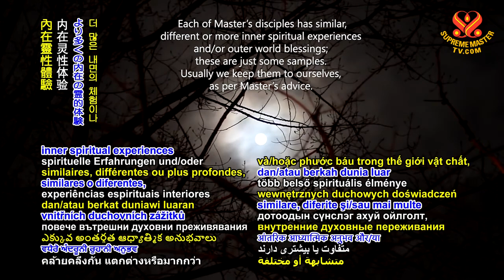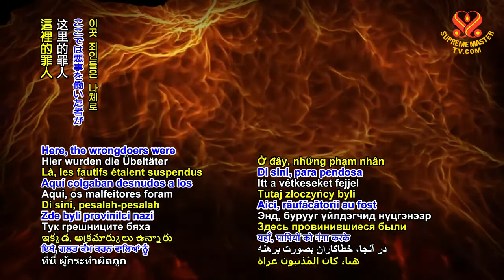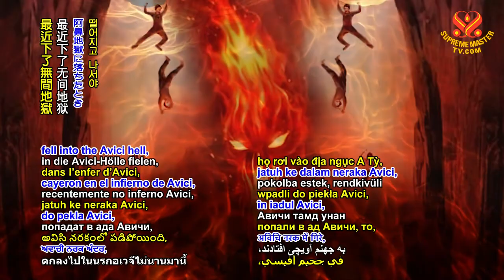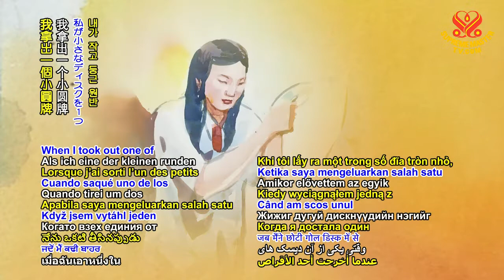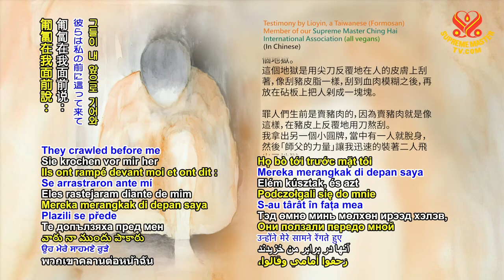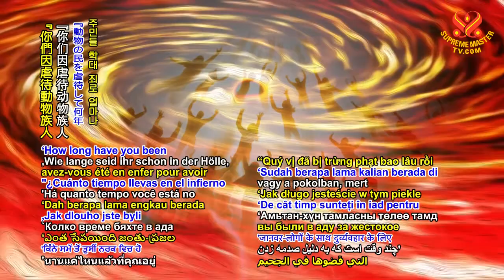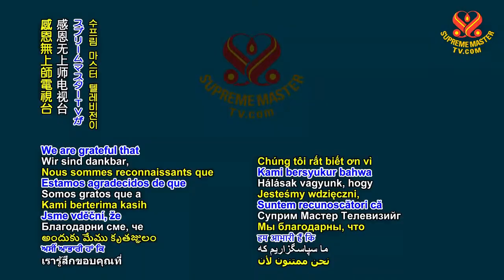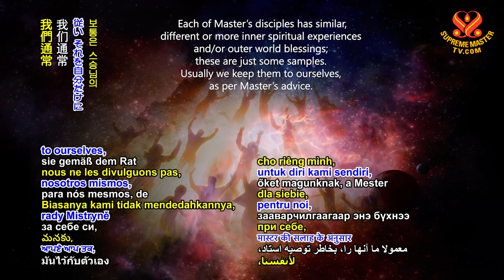🚩 뉘우친 육식업자들을 지옥에서 구한 스승님🔹️ Master rescued animal meat business owners from hell who had repented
Visit to Hell 08 Master saving meat industry workers in hell
🚩경고: 민감한 영상 포함 🔸️주의: 심 약자, 노약자, 임산부
내용요약
⭐ 비건이 되지 않겠다고요? 여러분이 고통 받고 죽임을 당한다고 생각해봐요! ⭐
🔸️이곳 죄인들은 나체로 거꾸로 매달려 있었는데 도축 장의 소 주민들처럼 배가 갈라져서 속이
다 드러나 있었어요.

🔸️스승님이 한 명을 풀어주자 스승님께 무릎을 꿇었고 스승님은 그를 소매 안에 집어넣고
서둘러 다른 지옥으로 가셨습니다.

그곳에선 사람 체중이 1천 킬로가 넘을 때까지 강제로 먹였습니다.
그런 다음 그들을 거꾸로 매달아 죽여서 엄청난 고통을 겪게 했습니다.
이 사람들은 지구에 살 때, 가장 크고 무거운 돼지 주민을 뽑는 대회를 위해 돼지 주민에게 강제로
많이 먹이고 상을 탔던 사람들입니다.

🔸️이 죄인들 가운데서 스승님은 거대한 고기 덩어리가 될 때까지 억지로 먹여지는 사람을
발견했습니다.
그가 갈고리에서 풀려나자, 바닥에 심하게 떨어지며 스승님을 향해 울었어요.

🔸️스승님이 그에게 말했죠.
SM: 「이것은 당신의 사악하고 무자비한 행동의 결과예요.
당신이 조금이나마 회개를 했기에 당신을 구하러 온 것이에요」

이🔸️ 두 사람은 죽기 전에 수프림 마스터 TV에서 「모든 동물 육류 사업, 축산 공장 소유자,
어업, 계란, 우유,, 모피, 동물 실험, 화장품 및 가죽 산업」에 보내는 스승님의 긴급 메시지를
봤습니다. 그러나 그걸 믿지 않았죠.

그들이 아비 지옥에 떨어지고 나서야 극도의 고통 속에서 스승님의 말씀을 기억해 내며 아주
조금 후회를 했습니다. 그래서 자비로운 스승님이 그들을 지옥에서 구원하기 위해 오셨어요.